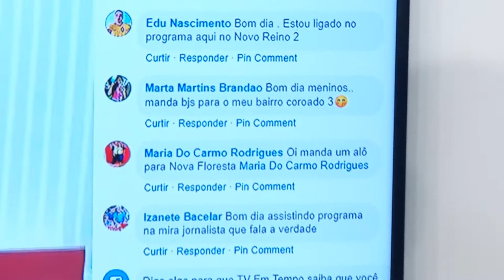Na Mira (14.05.2019) 01º Bloco